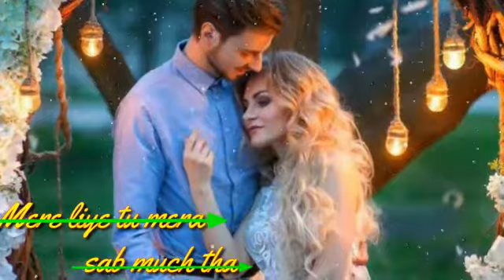Chale aana chale aana